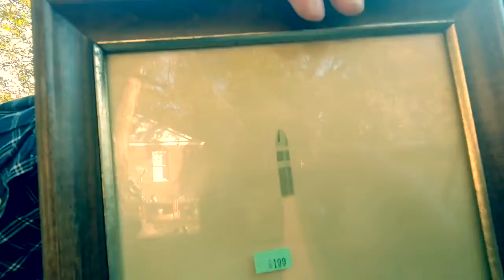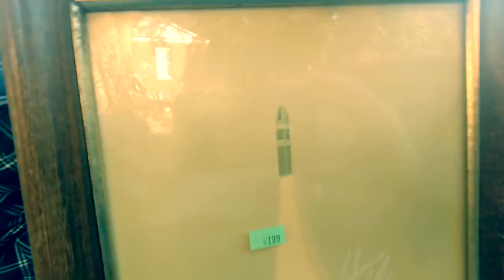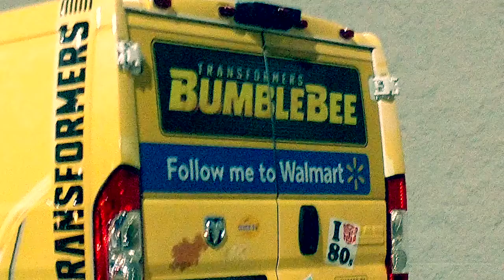Thrift Find photo of ICBM test, Transformers meet and greet Bumblebee at Walmart,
Another great thrift find of military photo of an ICBM test. Meeting bumblebee the transformer at my local Walmart.